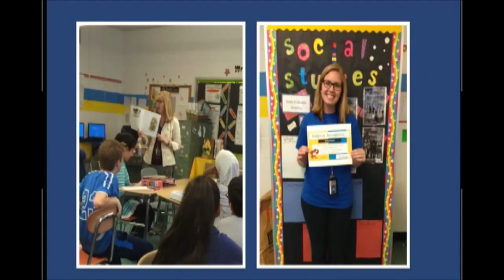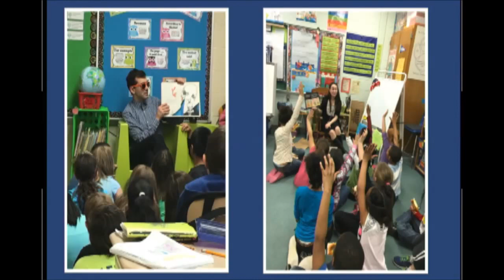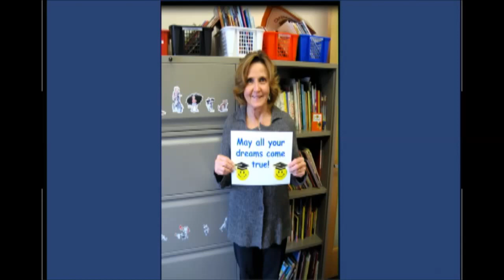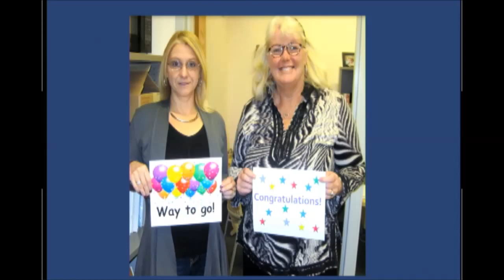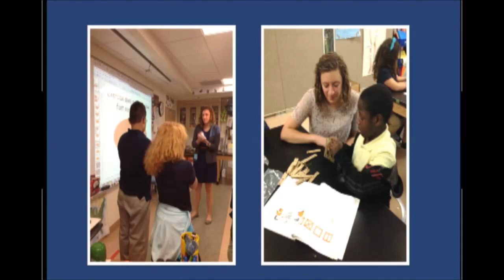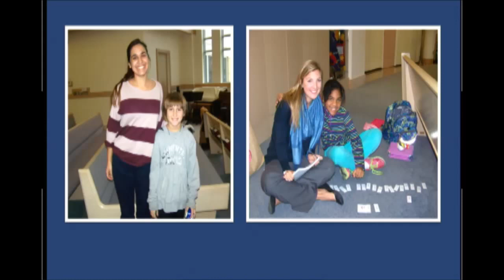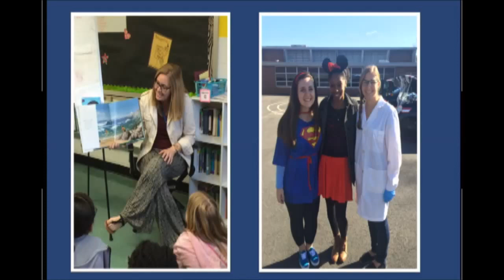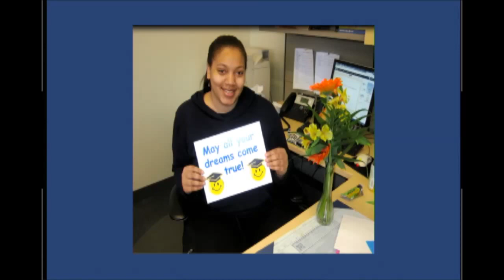The College of New Jersey 2016 Special Education Language Literacy Commencement Ceremony